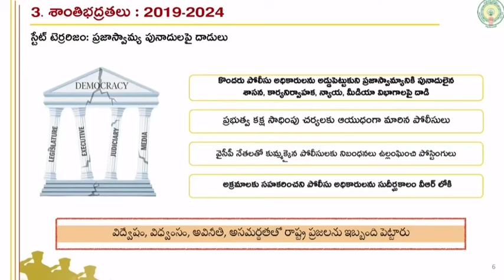విద్వేషం, విధ్వంసం, అవినీతి, అసమర్ధతతో రాష్ట్రాన్ని వల్లకాడు చేసారు.| CM Chandrababu | CBN